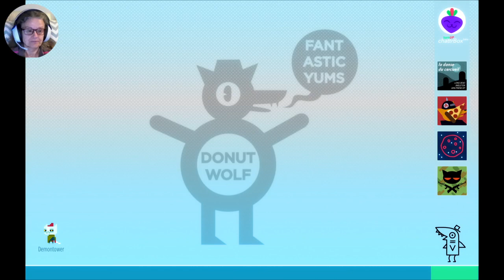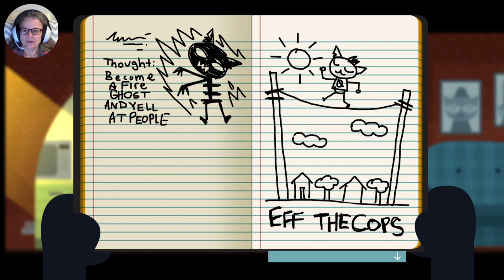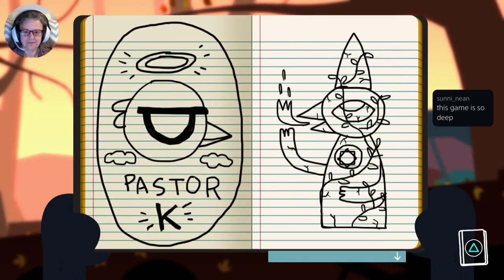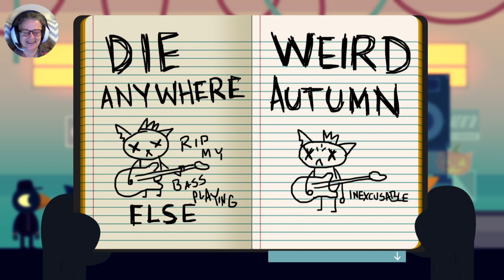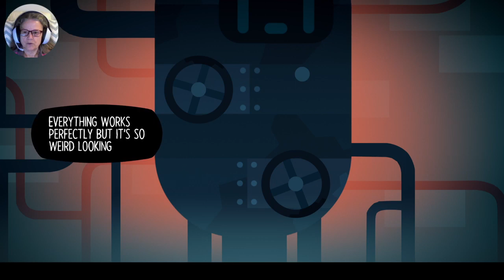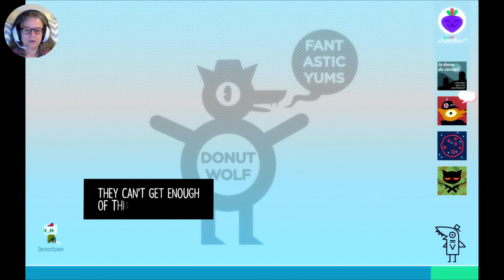Night in the Woods #2 - Let's Play!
Where we progress the story, hang out with our friends and still don't know why Mae left college.  Catch me live on Twitch!